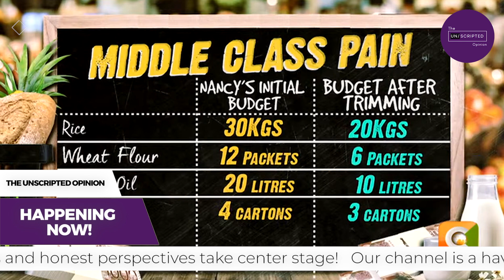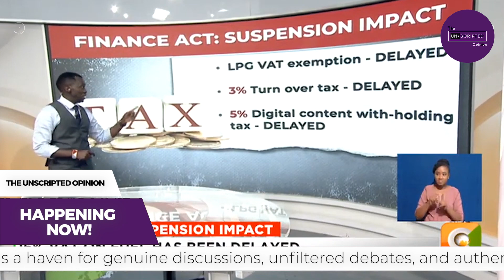The State of The Nation | The Unscripted Opinion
Welcome to The Unscripted Opinion, where raw thoughts and honest perspectives take center stage! Our channel is a haven for genuine discussions, unfiltered debates, and authentic commentary on a wide range of topics. Join us as we delve into the realms of current events, pop culture, politics, technology, and everything in between.

At The Unscripted Opinion, we value open-mindedness, critical thinking, and respectful discourse. Our goal is to provide a platform that encourages viewers to engage in thoughtful conversations and explore different viewpoints. We believe that diversity of opinions leads to greater understanding and personal growth.

Expect thought-provoking videos that challenge the status quo, dissect popular trends, and examine societal issues from various angles. Our passionate hosts and guest speakers share their unscripted thoughts, allowing for genuine and spontaneous discussions that are both informative and entertaining.

Whether you're seeking intellectual stimulation, alternative perspectives, or simply a space to engage with like-minded individuals, The Unscripted Opinion has something for everyone.

Don't miss out on the opportunity to expand your mind, challenge your beliefs, and gain new insights. Remember, at The Unscripted Opinion, your voice matters!

We value your feedback and ideas, as they help shape the content we produce. Let's embark on this journey of exploration and intellectual curiosity together.

Welcome to The Unscripted Opinion - where authenticity meets conversation, and opinions are truly unfiltered!